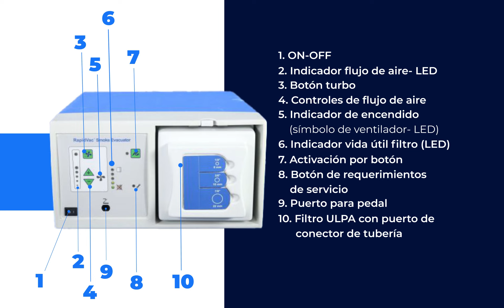Vista rápida del sistema RapidVac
A continuación, te presentamos una vista rápida para que veas lo amigable y simple que es el sistema RapidVac.